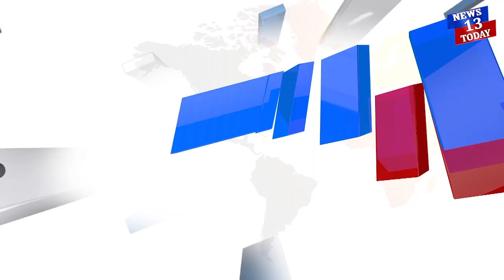SUNT TV மைக்கை தூக்கி வீசிய அமைச்சர் விஜயபாஸ்கர்suntv mic vijayabaskar pressmeet#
புதுக்கோட்டை பத்திரிக்கையாளர் சந்திப்பின் போது சன் டிவி மைக்கை தூக்கி வீசினார் மக்கள் நல்வாழ்வு துறை அமைச்சர் விஜயபாஸ்கர் இது பத்திரிக்கையாளர் மத்தியில் அதிர்ச்சியும் பரபரப்பாகவும் உள்ளது அவரை பற்றிய செய்தியை ஒளிபரப்ப கூடாது என்று கூறுகிறார்